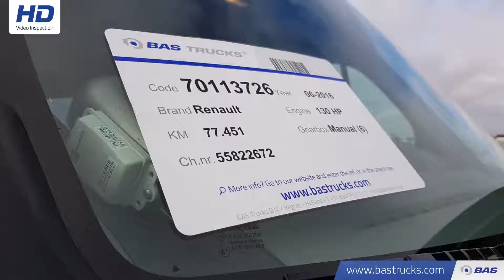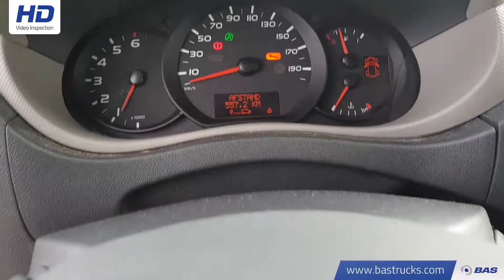70113726 Renault Master